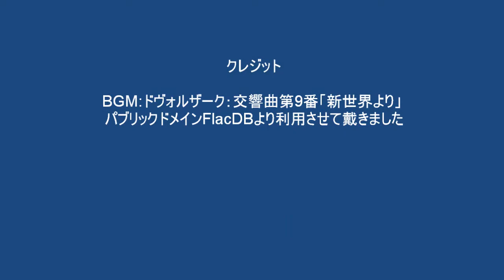金甲山登山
怒塚山経由金甲山へ　下りはみつがしわ新道を降り城山を回る　ウグイスカグラ　ホタルカズラ　ヒトリシズカ　アケビ　ウラシマソウ等多くの花と出会えた